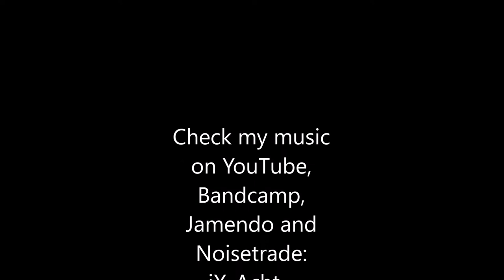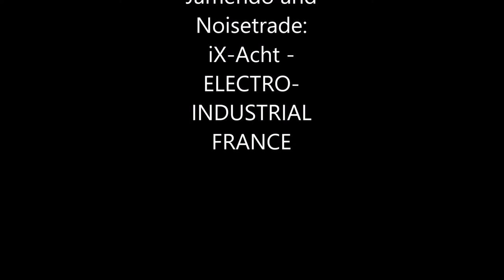ENVISIONING "ANTHEM": The influence of Mass Effect Andromeda (Gameplay demo reaction)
Find me and add me on Origin to play some Mass Effect 3, Mass Effect Andromeda and, soon, Anthem multiplayer: iX-Acht. All form of support is appreciated :)

In this video I wanted to give you my reaction on the gameplay demo reveal video published yesterday by the channel Anthem Game. The goal is to reflect on the question of whether, or rather, to what extent, has Mass Effect Andromeda, as well as its multiplayer, influenced Anthem? The link to the original video is at the end, in the credits, if you haven't watched it yet... but, what are you doing then? Now let's delve together into the so-called "Anthem" effect... shall we :P

DITTO: At some point in the video, I tell you to have a look at the HUD regarding the three "talents" that the main protagonist has. I said "bottom left corner", I obviously meant "bottom RIGHT-hand corner" of the screen. Sorry about that!

CREDITS: "Anthem Full Gameplay Demo — E3 Best Action Game Winner" by Anthem Game. Posted July 5th 2018. YouTube.